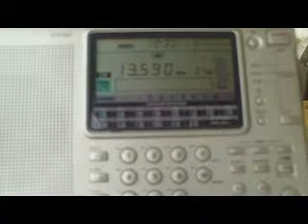CVC Christian Vision Zambia (outdoor DXing)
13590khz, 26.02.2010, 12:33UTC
receiver: Sony SW77